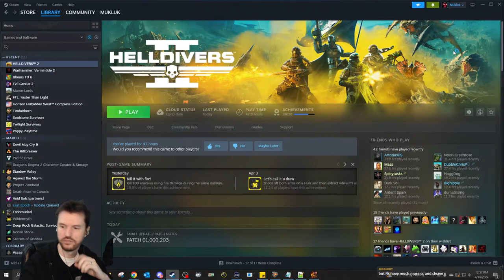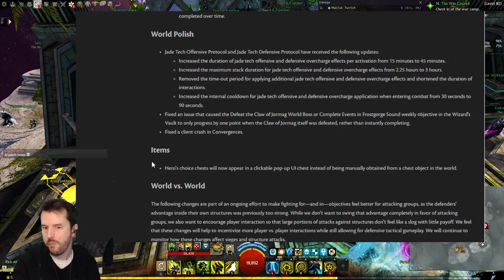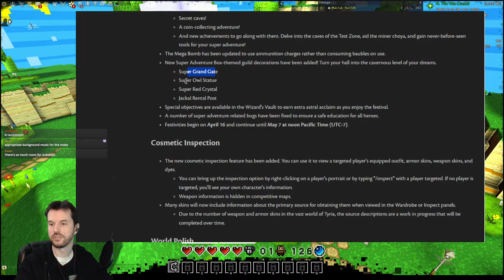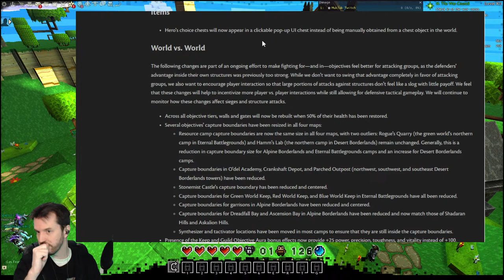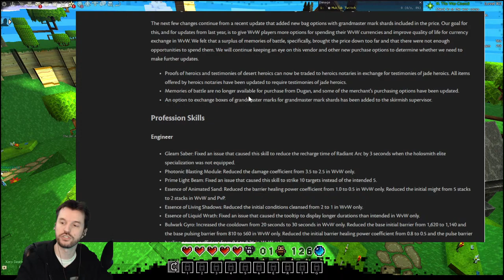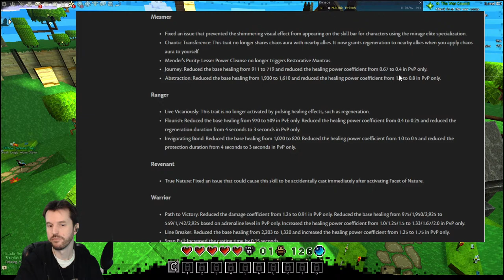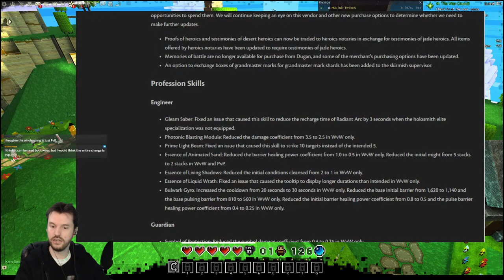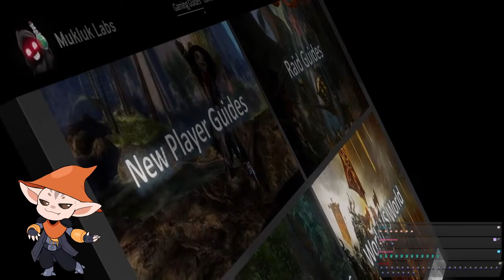🔴LIVE - GW2uesday, Lets Have Some Fun! - Daily Stream # 2153